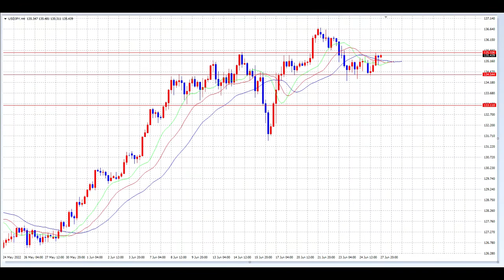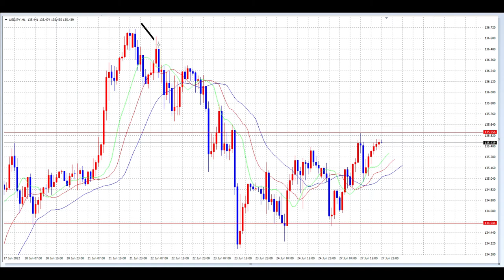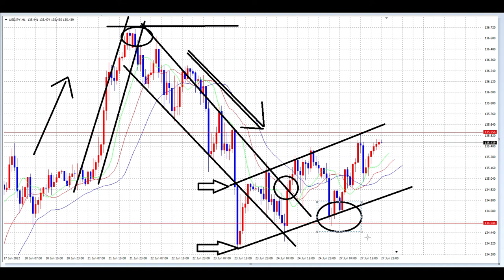【FX】セカンダリートレンド虎の巻